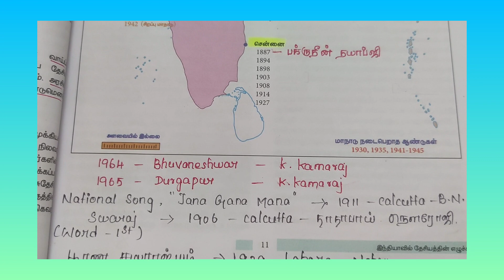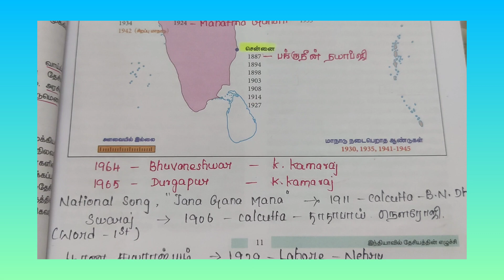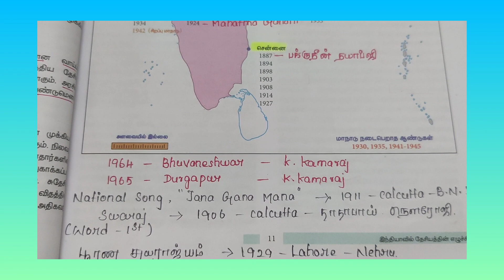இந்திய தேசிய காங்கிரஸ் மாநாடுகள் 12th His TNFUSRC TET TRB Gr1 Gr2 Gr4 self study @Tnpsc Chasers👍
Hello friends,
current affairs
Daily schedule

                          Thank u 🙏🙏